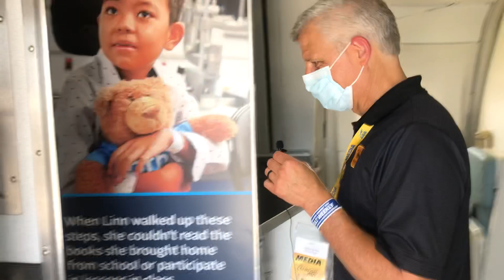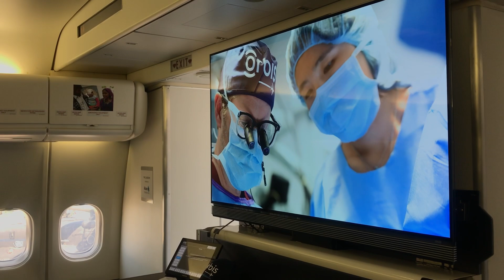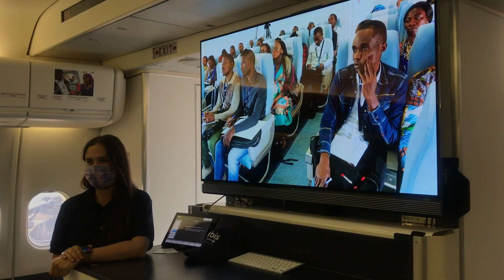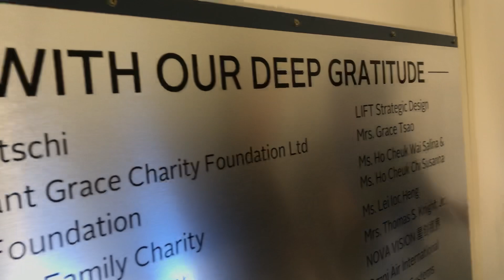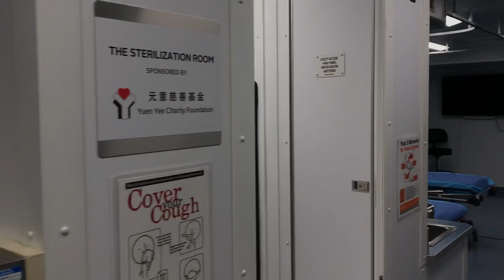INSIDE the Amazing Orbis Flying Eye Hospital at AirVenture 2021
Join us for an exclusive tour inside the AMAZING Orbis MD-10 Flying Eye Hospital!

This incredible aircraft and the people who make this program happen are some of the most generous individuals I have ever met. And, the impact they make on the communities they visit is remarkable. The team reports that over 80% of worldwide blindness is curable and they are doing an amazing part helping bring sight to the world.